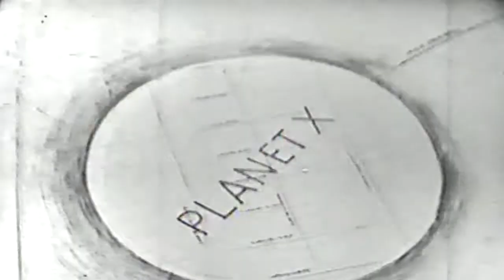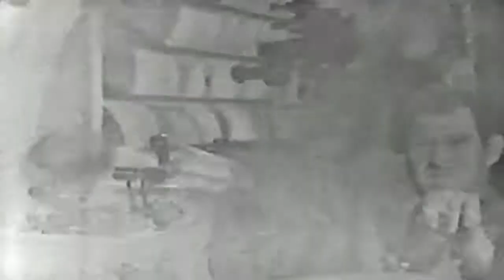Space Patrol 50s Kid's TV episode 4 of 22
This video has been restored and compiles under Public Domain and Derivative Works guidelines by Timeless Television. Space Patrol is a science fiction adventure series set in the 30th century that was originally aimed at juvenile audiences of the early 1950s via television, radio, and comic books.[1] It soon developed a sizable adult audience, and by 1954 the program consistently ranked in the top 10 shows broadcast on a Saturday